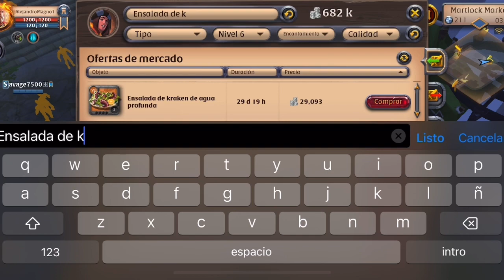ALBION ONLINE | CRAFTEO MONTURA DE ELITE PARA TI. 🤑albiononline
Hola a todos y bienvenidos a este nuevo para el canal espero que sea de su agrado y puedan apoyar el canal.